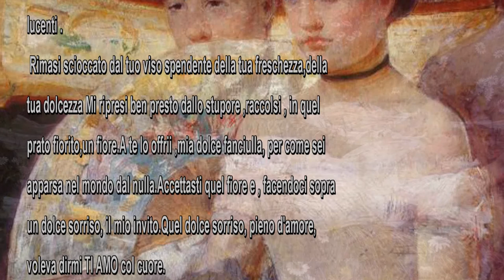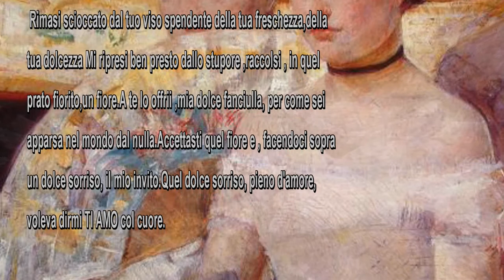Ti amo col cuore di Giuseppe Sergi